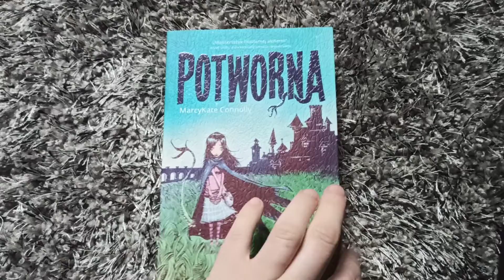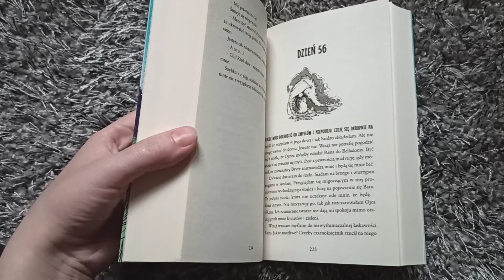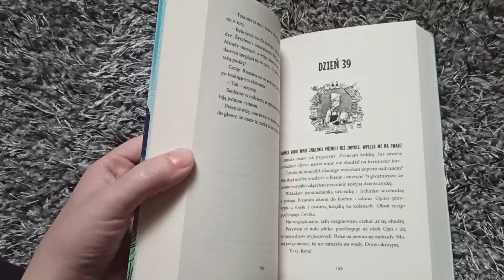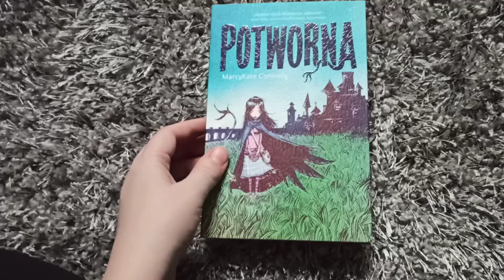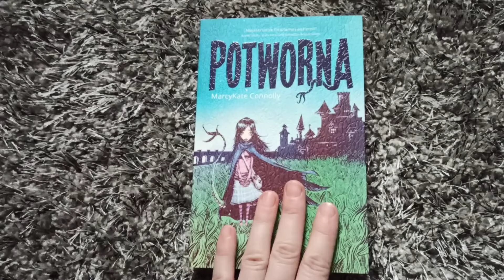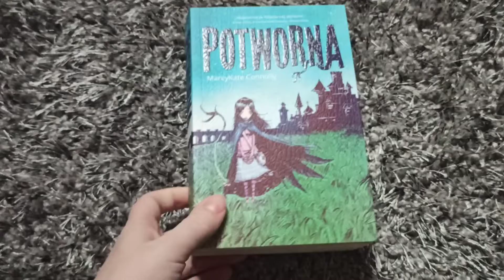Świąteczna polecajka dla dzieci i młodzieży,, Potworna" MarcyKate Connolly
Za niesamowitą książkę dziękuję Wydawnictwu Czy Tam❤❤❤❤❤

Jest przepiękna, choć to dopiero 1 część🥰🌸❤